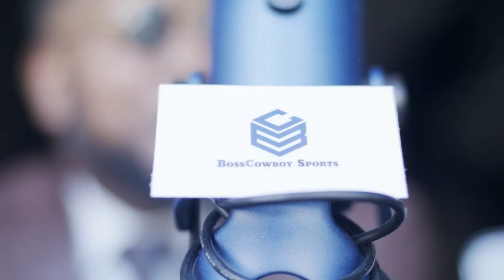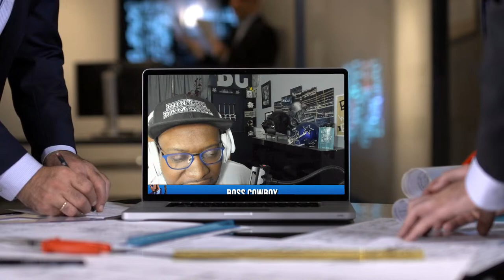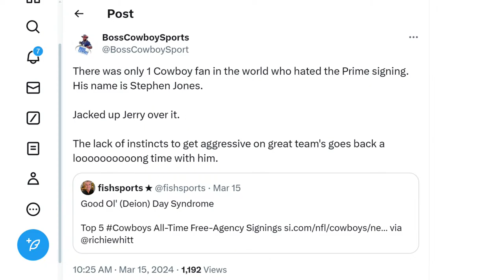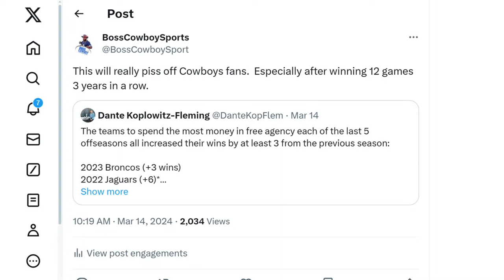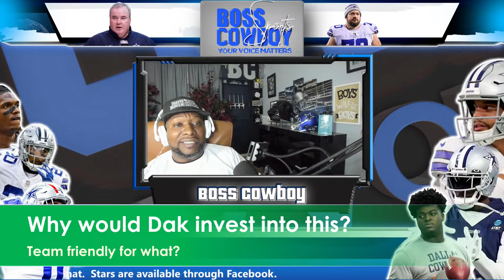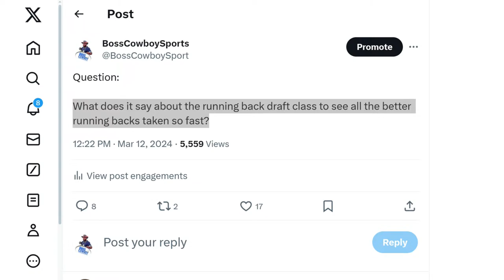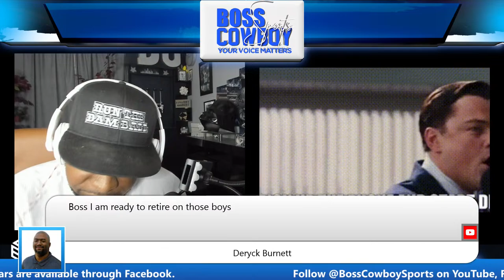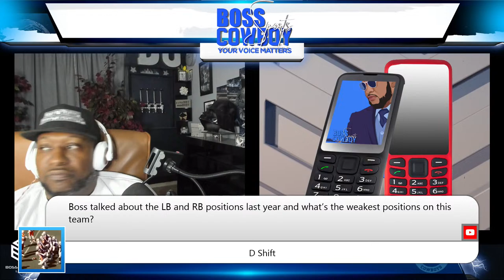Slept on Week 1 of the Dallas Cowboys Free Agency (All In Looks All-Out)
Boss Cowboy measures the Kool-Aid on recent news surrounding the Dallas Cowboys.

ALL RIGHTS BELONG TO THEIR RESPECTIVE OWNERS If you find that I have used your content that does not fall within those guidelines please feel free to contact me directly at Email